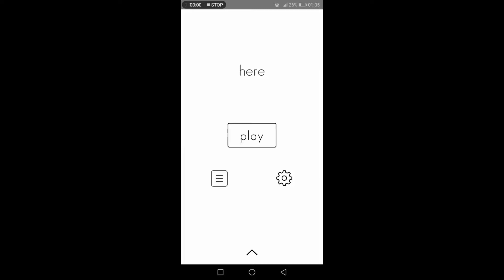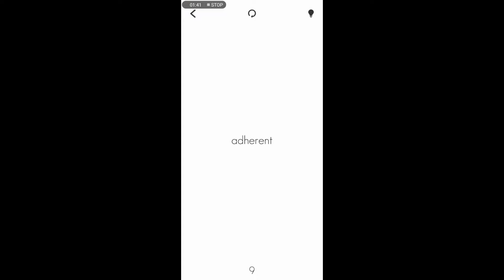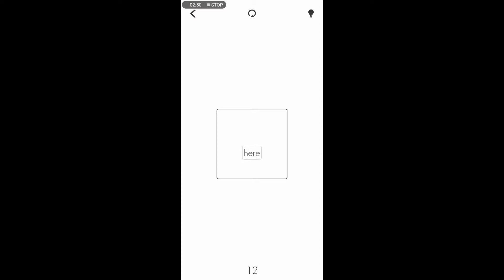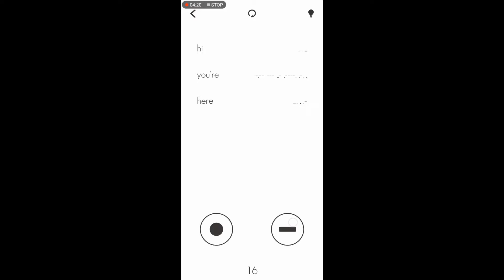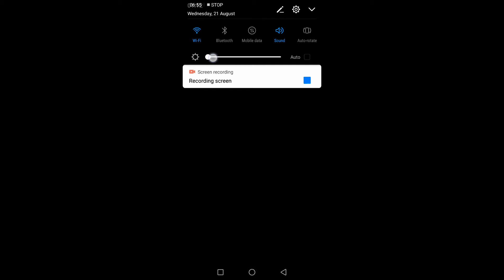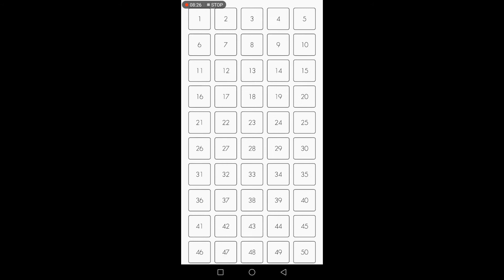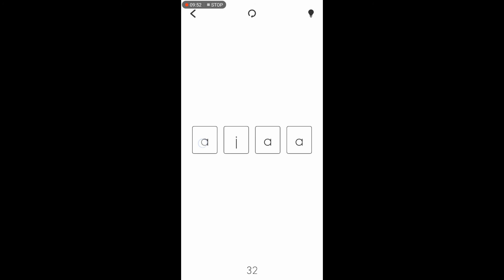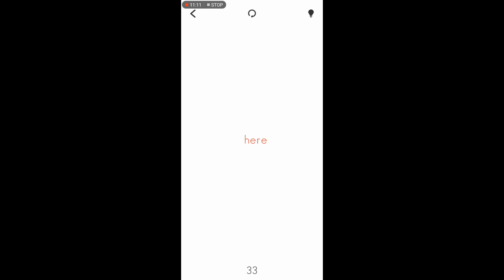HERE level 47 solve + game guide/walkthrough Puzzle game in google play store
This is a simple puzzle game consisting 50 stages, which could be found and downloaded in google play for free~

please experience the game before come to this guide~ Enjoy